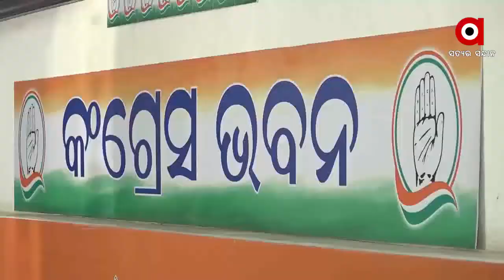ପୁଣି ନିଜ ସ୍ୱରକୁ ନରମ କରିଛି କଂଗ୍ରେସ .....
ପରୀ ହତ୍ୟା ପ୍ରସଙ୍ଗରେ ଭିନ୍ନ ମତ ପରେ ପୁଣି ନିଜ ସ୍ୱରକୁ ନରମ କରିଛି କଂଗ୍ରେସ । ଗତକାଲି ଦଳ ଭିତରେ ପ୍ୟାଚ ପକାଇବାକୁ ଉଦ୍ୟମ ପରେ ଆଜି ନୟାଗଡ ଜିଲ୍ଲା ଯଦୁପୁର ଯିବେ କଂଗ୍ରେସ ରାଜ୍ୟ ପ୍ରଭାରୀ ଚେଲ୍ଲା କୁମାର .